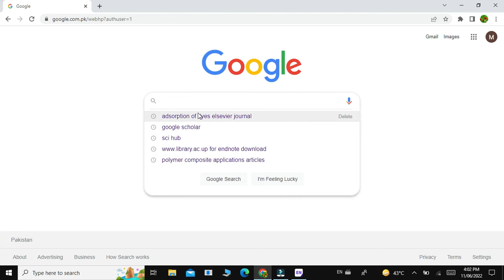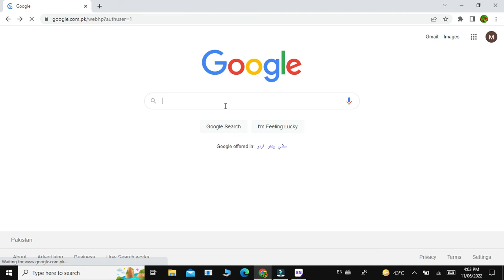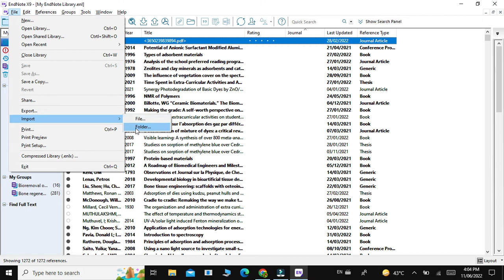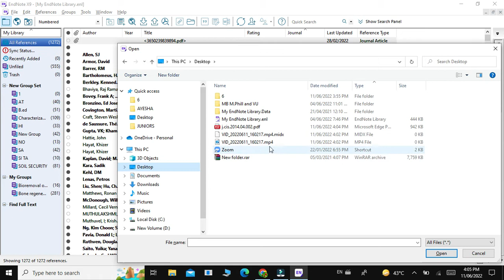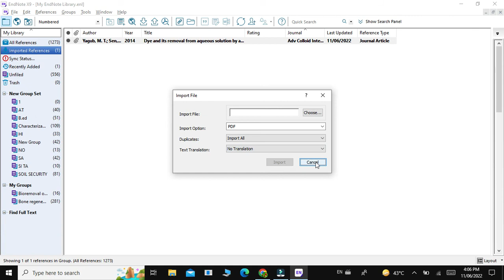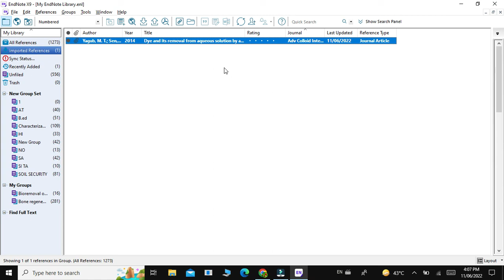How to import pdf files/ folders into EndNote from PC or mobile | Young Researchers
It is very easy to Use The Best Reference Software i.e., EndNote and to learn How to Import a file/ folder into EndNote from PC/ Mobile.